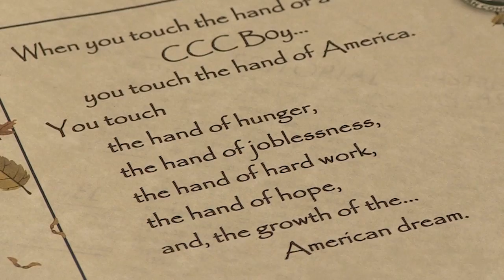CCC Veterans Trailer | Indiana DNR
Each year groups of veterans of the Civilian Conservation Corps gather at reunions all over the state of Indiana. These are the stories of those who meet at Turkey Run State Park.

To learn more about the Three C's and their legacy, find an interpretive program near you